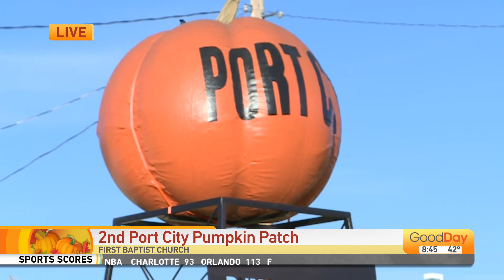Pumpkin Patch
Big Al heads to The Port City Pumpkin Patch!